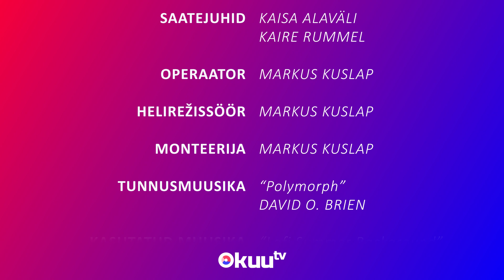KuuTV uudised veebruar 2023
Veebruarikuu möödus koolipere jaoks kiirelt. Reisiti Prantsusmaale, räägiti valimistest, tutvuti Euroopa Liidu toimimise ja korraldusega ning valmistuti meie kooli filmifestivaliks PEFF!
Õpiti ka väljaspool kooliruume ja külalisõpetajate käe all.

KuuTV
2023